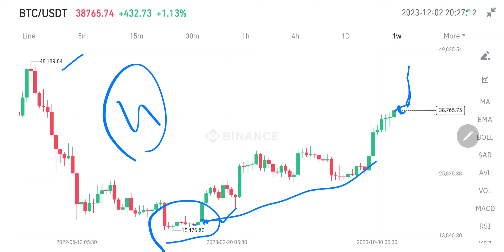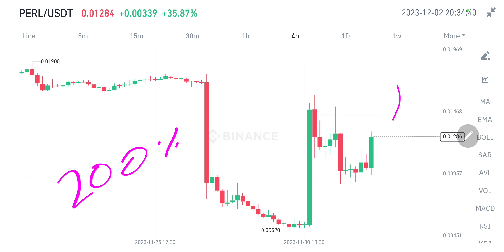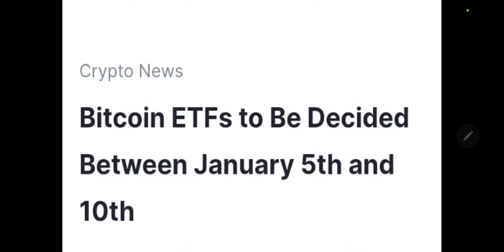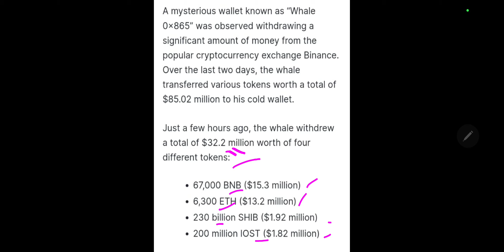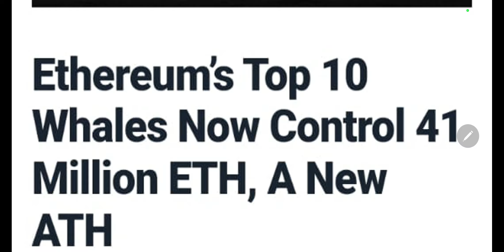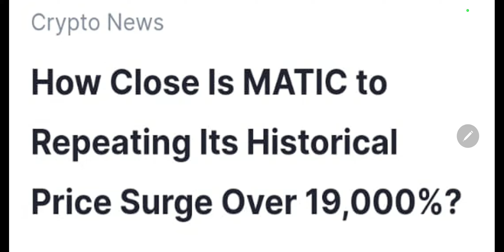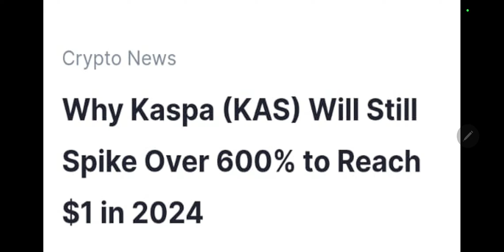77b & 230b Shib | Xrp 1500% | 5 To 10 January | Whale Withdraw 4 Coins | Matic 19000%